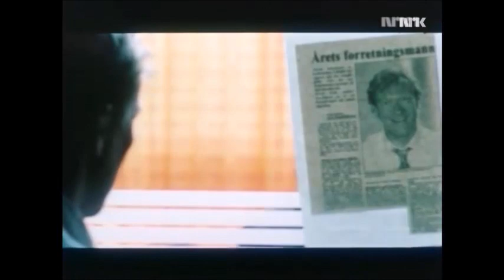Til minne om Jørgen Langhelle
Til minne om Jørgen Langhelle (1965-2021)
Jørgen Langhelle var en dyktig skuespiller. Kjent fra bla. Søndagsengler, Elling og Olsenbanden jr.